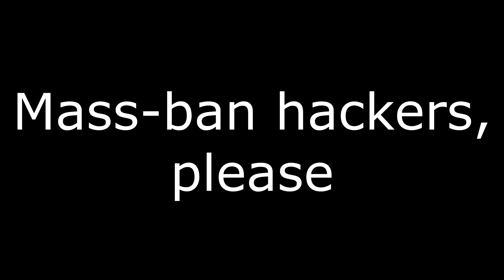Hackers | Skullgirls Mobile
The hacker's matter is getting more out of control, and we're pretty much along for the ride at this point it seems.